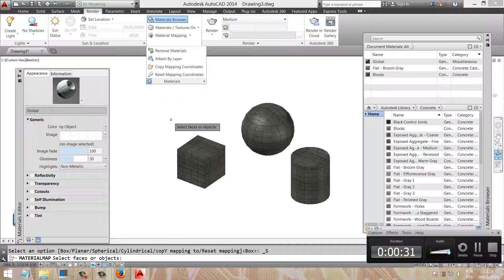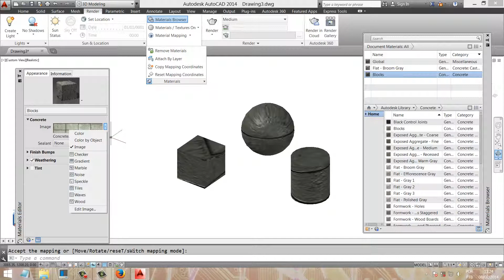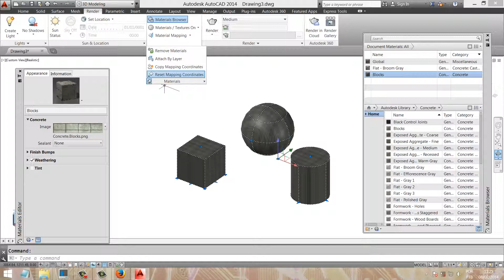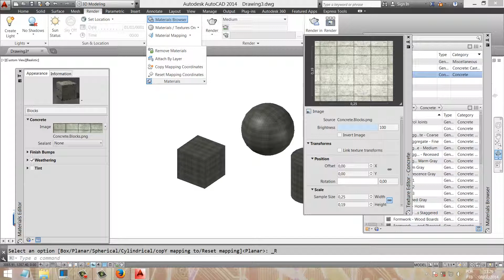Aula 3D 83 4 Copiar mapeamento para outros Objetos